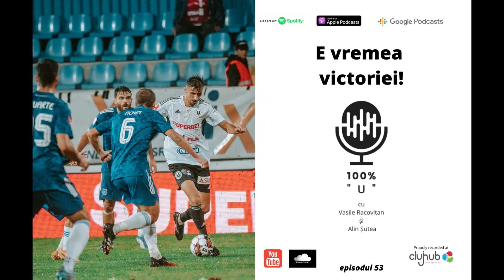Podcast 100%"U" - Episodul 53 - E vremea victoriei!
Un podcast despre "U" cu Vasile Racoviţan şi Alin Şutea.
La "U" nu mai e timp nici de ratări, nici de scuze și nici de pași împiedicați puși pe seama VAR-ului autohton. Echipa lui Eugen Neagoe e obligată, deja, să concretizeze meciurile bune și ocaziile și, dacă se poate, să reziste fizic mai mult de 60 de minute pentru a aduna victorii. Altfel, vremurile lui Adrian Falub și a lui serie de 10 etape și 4 egaluri, din sezonul 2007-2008, redevin realitate.

Am analizat ultimele mișcări din tabăra Universității, inclusiv presupusa implicare a lui Ioan Mărginean în treburile interne ale clubului, în episodul 53 al podcastului nostru.